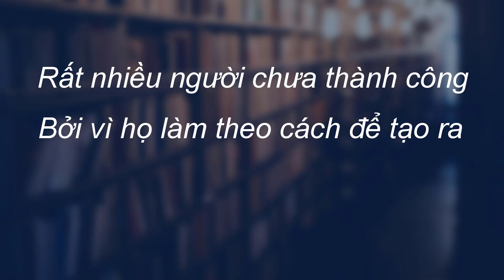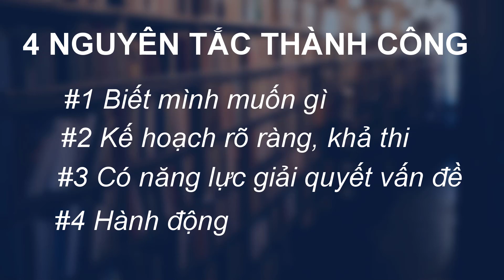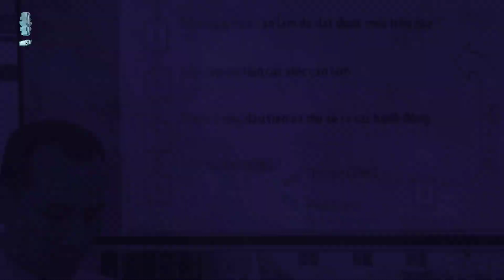4 NGUYÊN TẮC THÀNH CÔNG| Master Trainer Nguyễn Xuân Hương| NLP nguyên chủng| ABNLP Hoa Kỳ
🌟🌟Cảm ơn bạn đã theo dõi các video của tôi.
Danh sách phát nhiều người xem nhất

Bạn có thể tìm hiểu Các khóa học của tôi tại các link phía dưới:
🌟Các khóa NLP
🌟Khóa Coaching:
Group facebook: GIẢI PHÓNG SỨC MẠNH BẰNG NLP
Fanpage: Học viện NLP Việt Nam
Zalo và số điện thoại: 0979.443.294/ 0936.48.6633